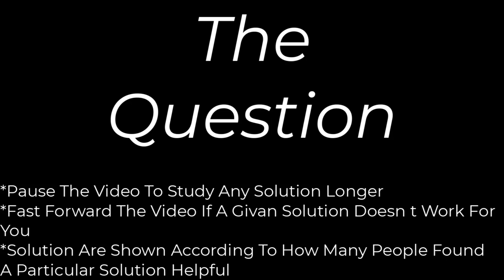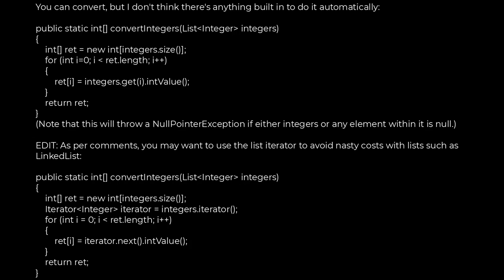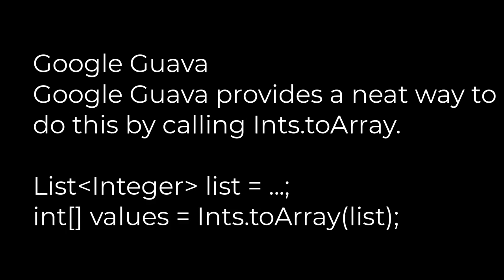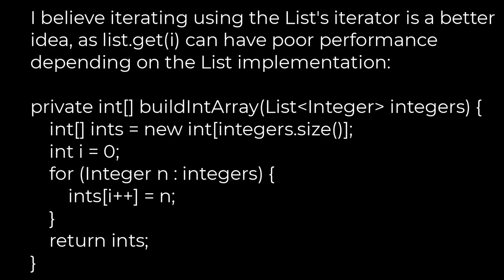Java :How to convert an ArrayList containing Integers to primitive int array?(5solution)